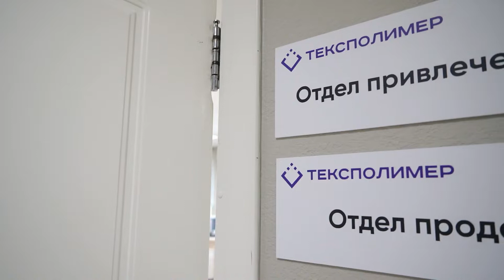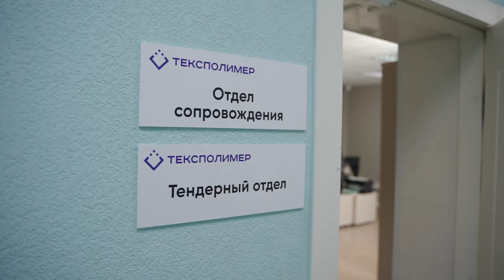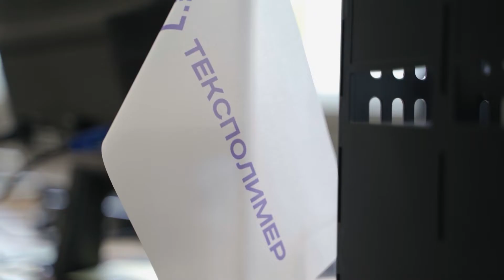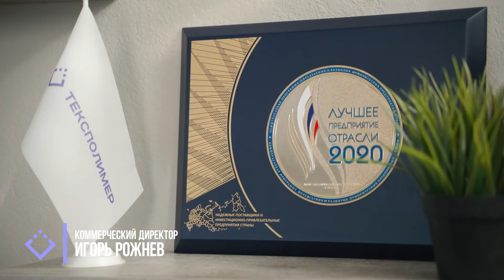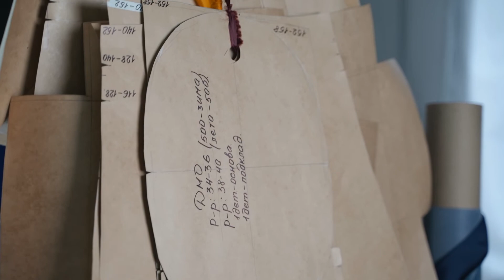Тексполимер |ролик про сотрудников и компанию